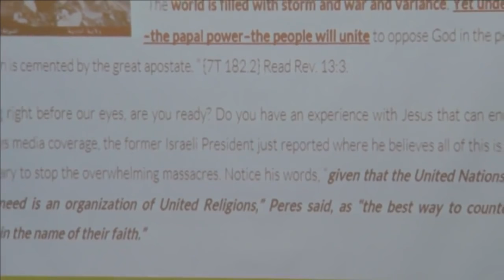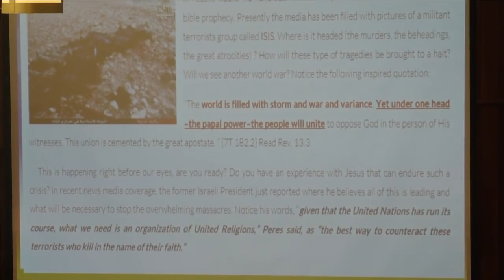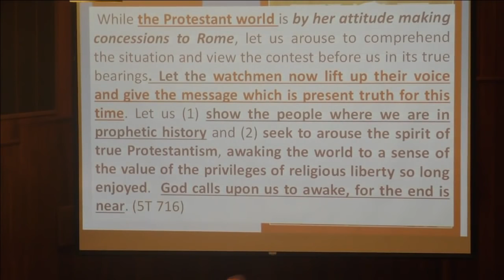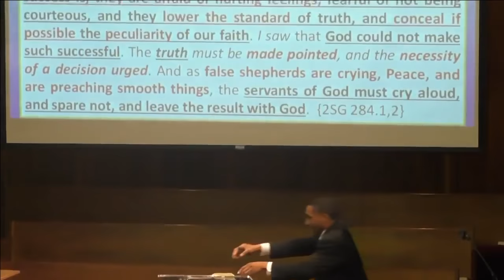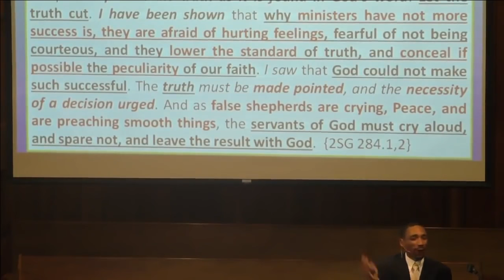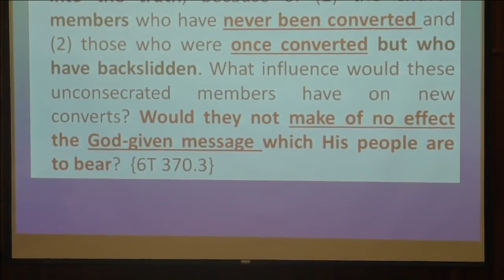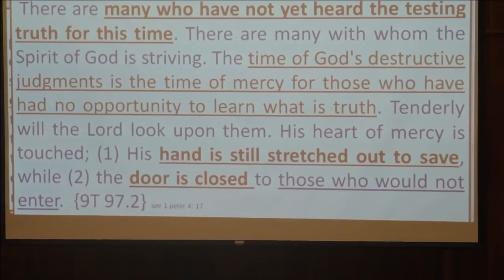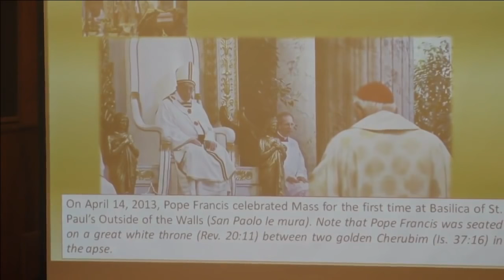Jeremiah Davis - ISIS, Pope, And Prophecy 1